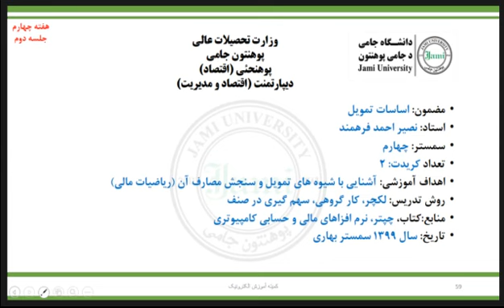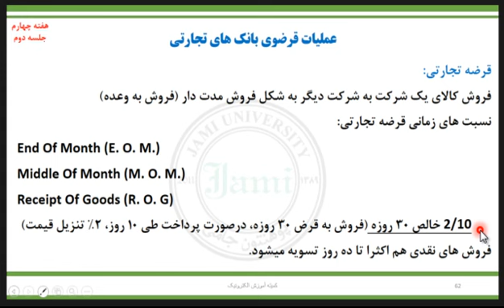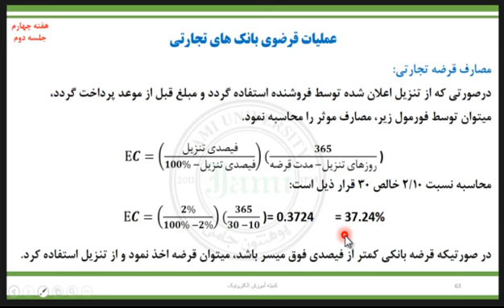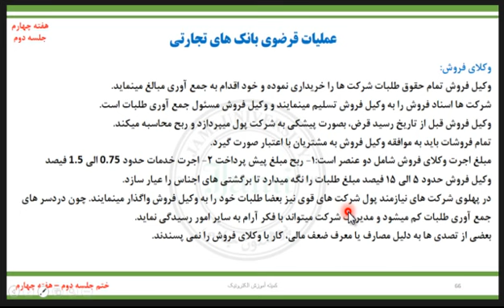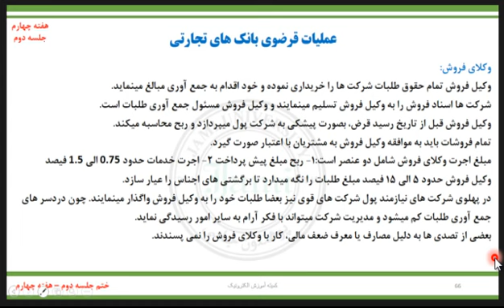اساسات تمویل سمستر چهارم درس 8